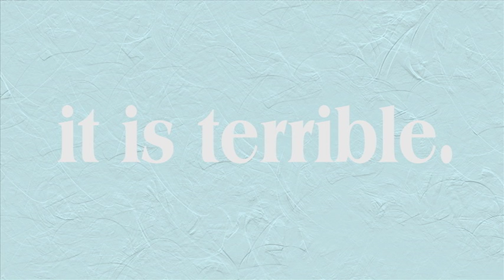It Is Terrible - A Trailer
Trailer for the very short film "It Is Terrible"